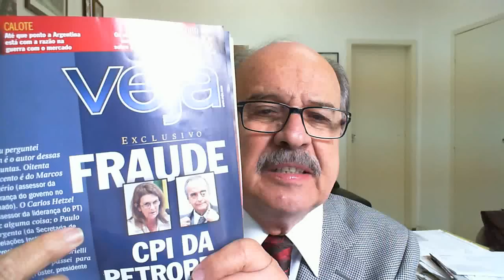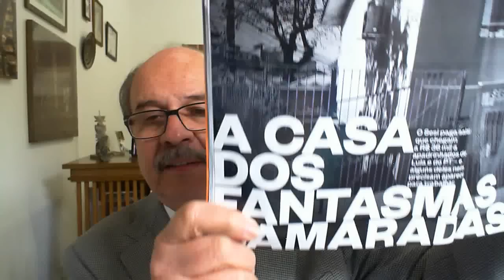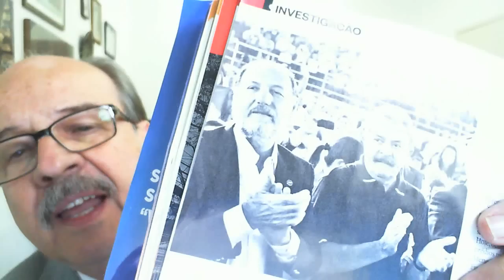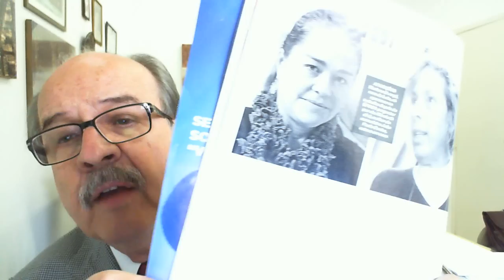O escândalo do Sesi demonstra que chegou a hora de abrir a caixa preta do Sistema S.